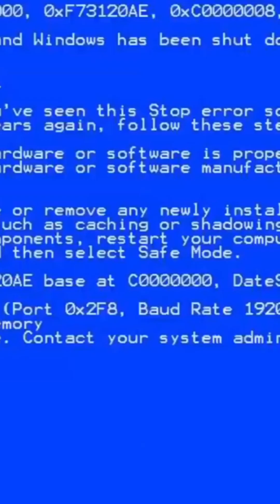Amravati to Shevgon full vlog |Marathi new vlog|new treding vlog | travel|new songs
जय गजानन मित्रांनो 🚩🙌

आता आम्ही घेऊन आलोय तुमच्यासाठी नवीन खाज तळपदार तळपदार व मसालेदार व्हिडिओ 😂😂

तरी तुम्ही मस्त मनोरंजन कराल हा व्हिडिओ बघून हीच विनंती😂😂

➡️हॅलो मित्रांनो आजच्या व्हिडिओमध्ये आपण बघणार आहोत की कसे आम्ही एका क्लास मधले नऊ मित्र आम्ही सुट्टीच्या दिवशी फिरायला अमरावती ते शेगावला जात आहे आणि आम्ही एक कशाप्रकारे गेलो ते आम्ही या व्हिडिओ म्हणजे ब्लॉग मध्ये दर्शवले आहे आम्ही बिना तिकीटचे प्रवास केला व आम्ही कुठे थांबलो कुठे गेलो काय केले आणि कसे केले ते आम्ही या व्हिडिओमध्ये दाखवण्याचा प्रयत्न केला आहे तरी हा व्हिडिओ तुम्हाला आवडेल हेच मी आशा करतो

➡️असाच तुमचा सपोर्ट व प्रतिसाद आम्हाला असो हीच विनंती

या व्हिडिओमध्ये माझ्या मित्रांचे नाव असे आहेत की
श्रीकांत लांडगे
हेमंत लातूरकर
दीपक दयेदार
मयूर जळमकर
अभिषेक गवली
अमन रानात कार
गौरव लांडगे
आणि तुमच्या सर्वांचा लाडका मी शिवा कोल्हे